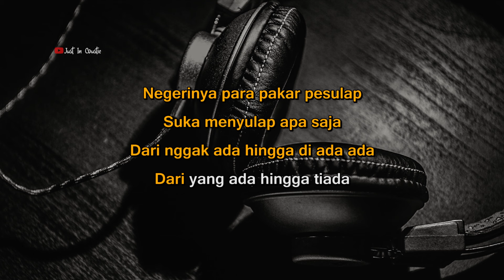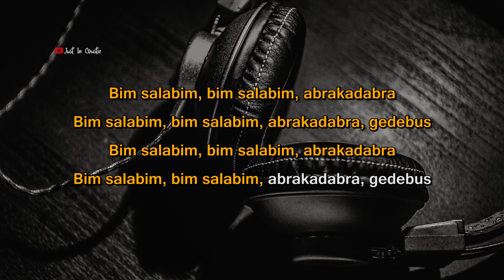REPUBLIK SULAP - TONY Q RASTAFARA (REGGAE KARAOKE)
JUST IN COUSTIC